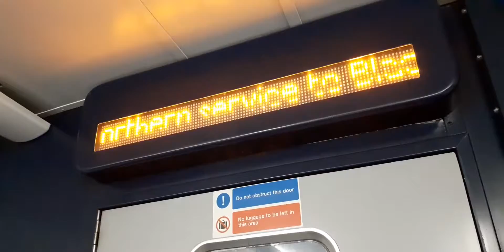Trisha Jarman - This is Squires Gate